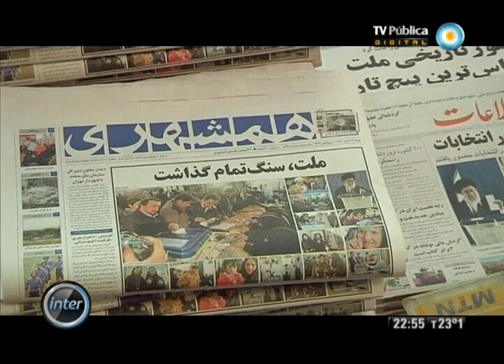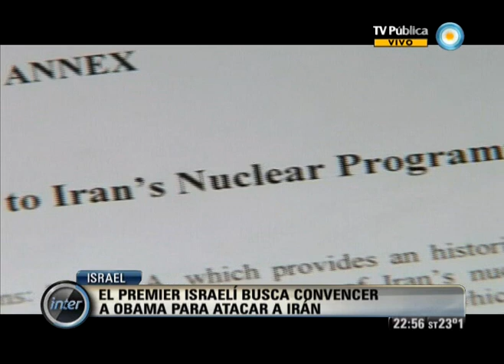V7Inter: Israel busca convencer a Obama para atacar a Irán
Viernes 9 de marzo de 2012/ Redacción: Francisco Ali-Brouchoud / Edición: Marcelo Moreira/ Visión Siete Internacional/ El primer ministro de Israel, Benjamin Netanyahu, parece haber logrado el único objetivo de su visita a Washington: arrinconar a Barack Obama y obligarlo a aceptar sin condiciones su proyecto de iniciar una nueva guerra en Medio Oriente con un eventual ataque en los próximos meses a la república islámica de Irán, a la que Occidente acusa de intentar obtener armas atómicas a través de un programa de desarrollo nuclear que de acuerdo a Teherán, sólo tiene fines pacíficos. © Noticiero Visión Siete/ TV Pública/ Argentina.